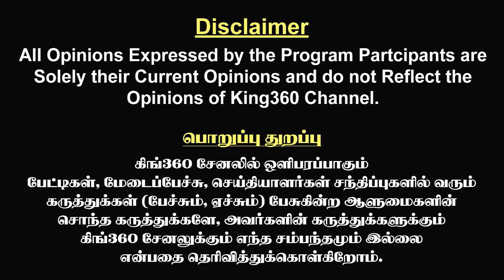சி.வி சண்முகத்தை கலாய்த்த கே.சி பழனிசாமி..! KC Palanisamy who Articulated CV Shanmugam || ADMK NEWS